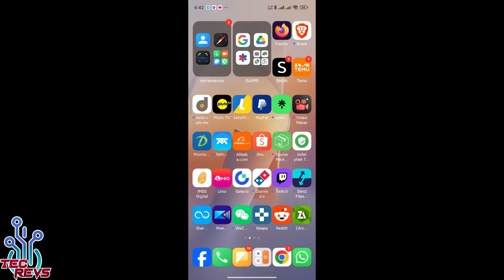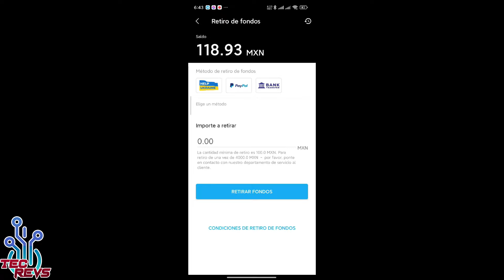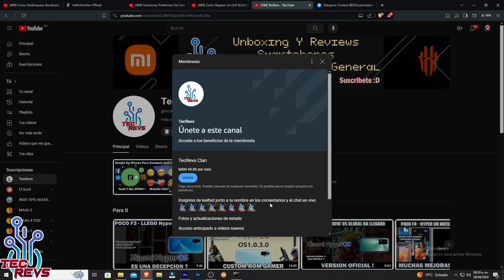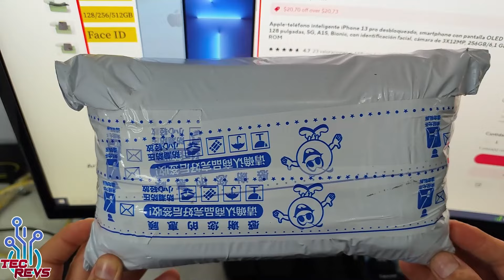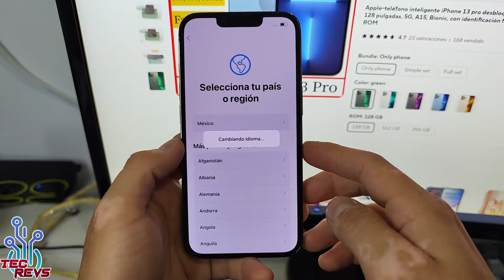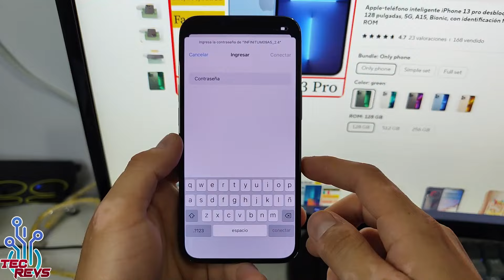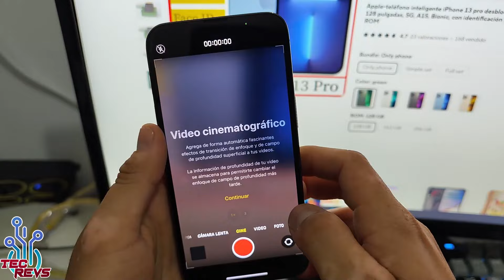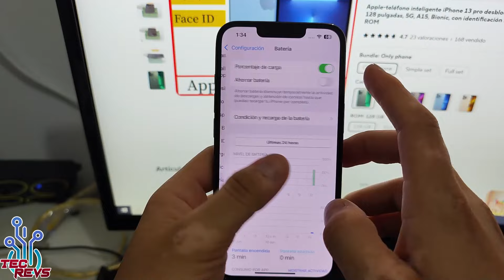Compre Un iPhone PRO DE ALIEXPRESS ! ME LLEGO UN CLON ? - FUNCIONAN LOS IPHONE DE ALIEXPRESS ?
Hola amigos ! hoy voy a mostrarles si es que de verdad son buenos los iPhone baratos que hay por aliexpress y tambien les cuento cual fue mi experiencia comprando este dispositivo ! un iPhone 13 Pro de Aliexpress china

ENLACES :

ENLACE DE LETY SHOPS PARA TENER DINERO POR HACER TUS COMPRAS

iPhone 13 Pro Aliexpress

Tags